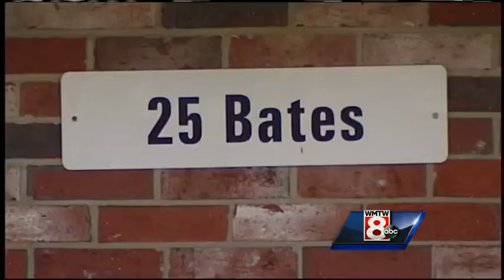Wednesday afternoon video headlines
WMTW News 8's Erin Ovalle and Meghan Torjussen have the latest local headlines for Wednesday afternoon.